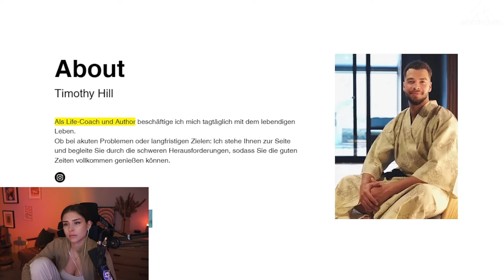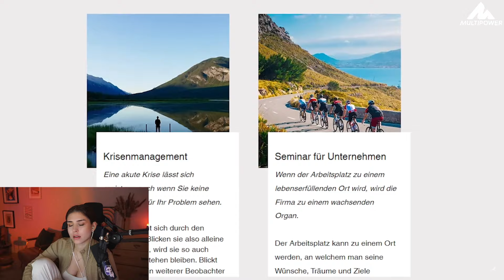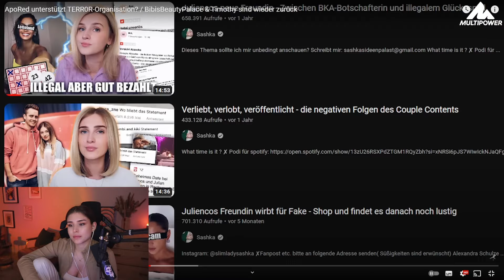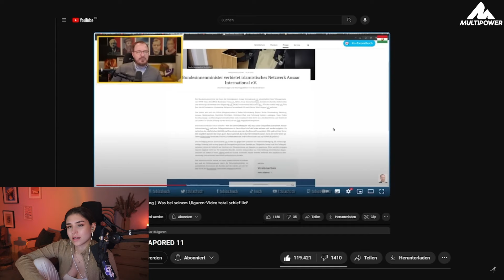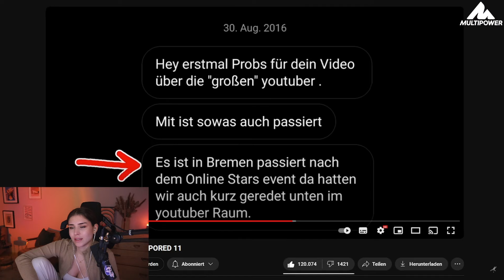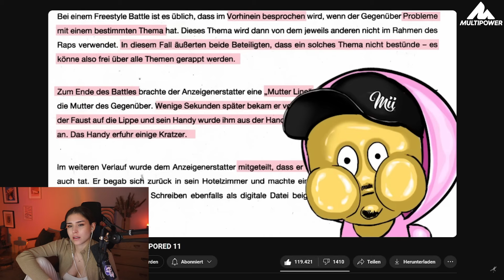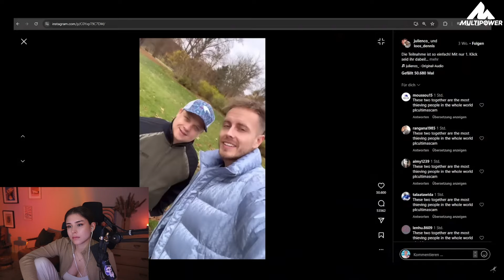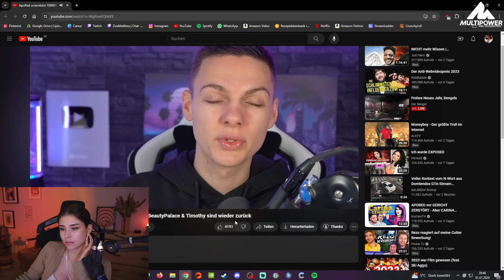APORED - Wieder nur SKANDALE / BIBISBEAUTYPALACE ist BACK! 😲 | REAKTION auf ALPHAKEVIN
► ApoRed unterstützt TERR0R-Organisation? / BibisBeautyPalace & Timothy sind wieder zurück